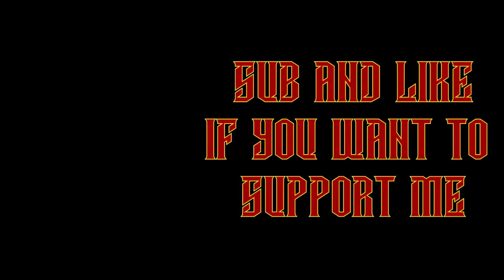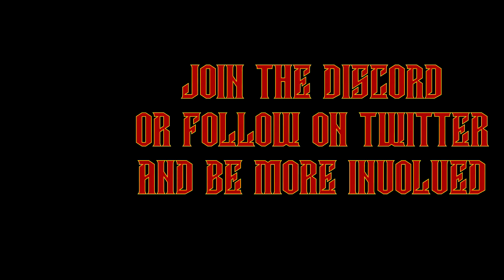Lets Play Crusader Kings 3 - The Isles / Blood Eagle - Part 19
Hay everyone and welcome to this CK3 campaign gameplay video. Today we are playing as the isles faction that starts off with the son of the mighty Ragnar as its leader... Ivan the Boneless.

Our initial ultimate goal for this campaign is to unite all of Britain under out banner and achieve the Blood Eagle achievement

PC

GPU - GTX1080
RAM - 16 GB
Liquid Cooling